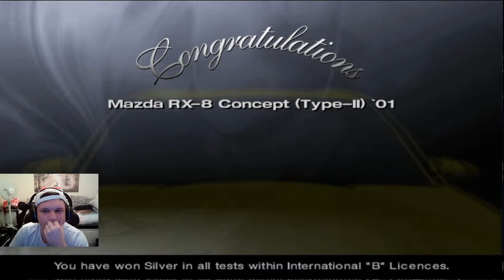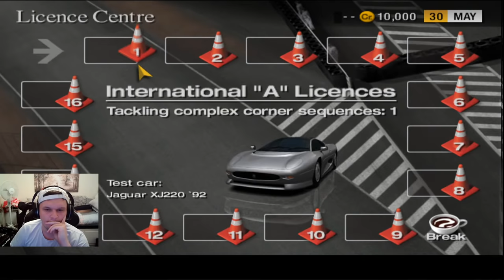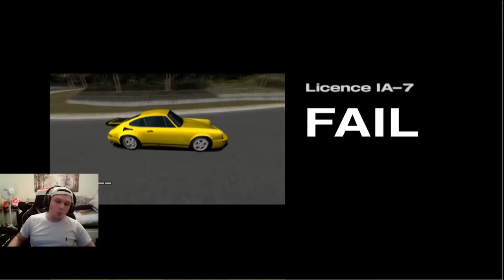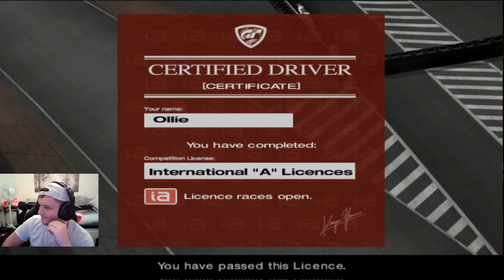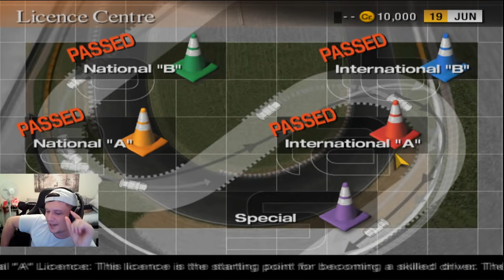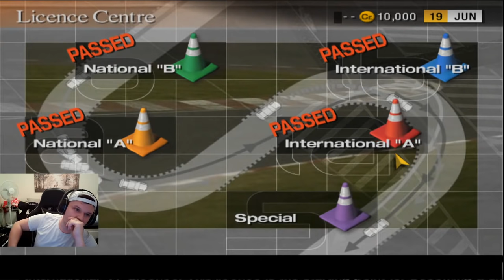Gran Turismo 4: This Will Only Get Harder... (All Gold)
Gran Turismo 4 license tests are back once more. Let's see if we can kick off where we started and get some more gold licenses

Setup

Playseat GT Sport

PC

16GB 3200Mhz
GeForce 3800
500GB SSD
2TB HDD
Elgato HD60S +

Social

Arjan
eggySpaggegss
Stuart Palmer
Adventure Racing
Matt Spong
Average Dani
corrodedmonkee
Ray Rivera
George Sandwich
Saundo
Vivo_GTS
xblueriz
LifeAccents
Herman Bergsjø
Vanilla Nath
Mark Thomas
Jack Mack
clive bevan
Nicolás Tejeira
ewan matheson
Reuben Miller
Jaceus Christus
TheRevDel
plungethethumb
Henry Bernal
Royas27
Francisco Domalewski
Hatterlad
Tove Andersin
Paul Craig
omar hany
Kevin Goskowsky
Jim Davidson
Aeiko Heynderickx
Matt Golding
Brian Gasson
Abdullah Al-Araadi
Shaun
SteveC
Nk Gamer
Christopher McInnes
Marcel
Lando Horris
Marko Gasparovic
Alex Hardy
SRV_ Hendrix
Alex T
Smokermike77
Tidgney
BishGamer
Kamil Grodzki
Paul
Skyler Spigelmire
Matt Golding
RPD_ Lazer
Dr BracKen
Groot 1407
MightyFine_ Bread
Aaron Johnson
Mario Kreissl
David Orr
gorillagaz 86
Nikki Barron
Recipe 4jam
J1NJ3R _
Dylan D
Knight Cameo
Mr_T-48Renzo
Unity_Chris
F1_ BRU
Kurumakuzu